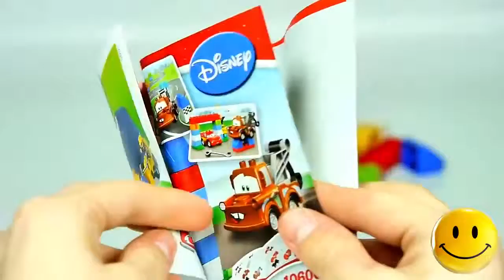TOYS FOR KIDS - Classic Race LEGO Duplo 10600 Cars Toys Lighting McQeen and Mater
"Classic Race" LEGO Duplo 10600 Disney Cars Toys McQeen & Mater
Also we suggest you to view the related videos on our channel:
"Race of Champions" the Best Racing Track with Toys Cars -
«Monster Truck» Toy Cars Trucks on the RC -
"Mega Speedway" Toy Track with Car for Toddlers -
«The KING Dinoco» Toys Model Cars Zvezda -
"Lightning McQueen" Toys Model Cars Zvezda -
Information about the toys in English:
- Brand - LEGO
- Manufacturer of toys - The LEGO Group Denmark
- Name Toys - Disney Pixar Cars, Classic Race
- Additional Information - (Information from the official site LEGO) Get ready to zoom into action with your favorite racing friends Lightning McQueen and Mater! Little drivers can use the big, colorful LEGO DUPLO bricks to build the starting gate, and let the fun begin when you drive Mater and Lightning McQueen to the starting line! Make a pit stop to make adjustments with the wrench and fill up at the fuel station, then race head to head to the finish line. Who will win the Piston Cup? Future racing stars will love creating stories with best friends LightningMcQueen and Mater in this easy-to-build model, with big bricks designed to be safe for little hands. Use the decorated number bricks to reinforce early counting skills and encourage kids to use their imagination with the checkered flags, wrench and Piston Cup to bring their favorite cars stories to life. Includes Lightning McQueen and Mater LEGO DUPLO figures.

Music used in video | Музыка Используемая в видео:
0:00 Silent Partner - The Only Girl
1:47 The Green Orbs - Bubble Bath
4:39 Topher Mohr and Alex Elena - Mr. Pink
7:46 Bird Creek - Aurora Borealis
9:08 Jingle Punks - Neon Storm